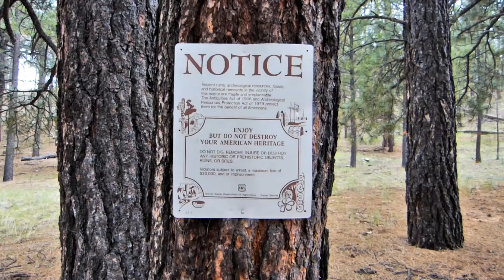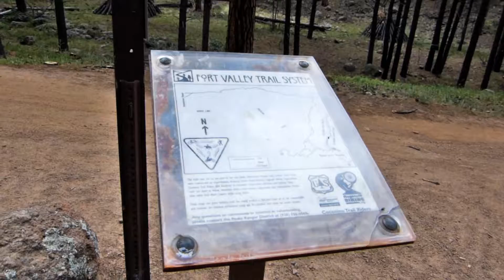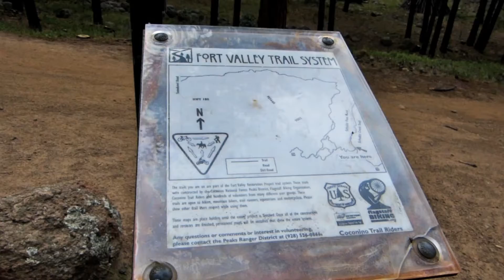Schultz Loop - Schultz Creek Part 2 of 2